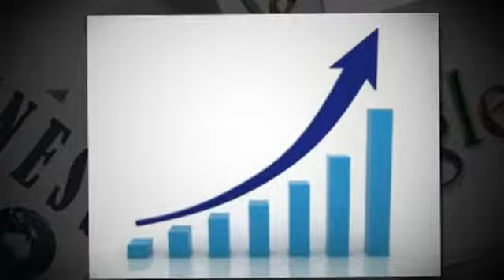Affodable SEO services for Small Business SEO in Australia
Our greatest strength is our natural and organic customized affordable SEO services and (search engine optimization) campaigns. We come across so many Internet Marketing companies trying to provide a cookie cutter approach affordable SEO services.

We understand that no company or website is alike, and ensure that any proposal for affordable SEO services will always be customized to your goals and needs. We price everything based on the actual work involved and not because that's what everyone else is doing.

We work diligently to ensure your success and provide you with affordable SEO services that fit within your budget. We have also set-up a few affordable SEO services real estate web site promotion packages for those realtors out there wanting to better their exposure on the web.

Value). Affordable SEO services can bring new life to your business

Affordable SEO services can bring new life to your business. Our plan is simple and based solely on the fact that we believe our clients' satisfaction is the key to our being successful. Most of our clients are the result of word-of-mouth advertising, the highest compliment that we can possibly achieve.

We can proudly say that we have NEVER left a client feeling unsatisfied with our Affordable SEO services.

Search engine soup Inc. is an Affordable SEO Firm providing affordable small business SEO services, SEM Management and Internet Marketing to small & medium size businesses providing them a clear advantage on the web.
We set you up for success! As your Affordable SEO campaign improves your on-line presence and increases organic traffic to your site, you will then be able to reduce your PPC budget, ultimately increasing your profits.

It seems that almost every SEO (Search Engine Optimization) company advertises affordability, but few are able to deliver on that promise. Their idea of affordable SEO Services is rarely the same as yours.

Search engine soup Inc promises to deliver a high quality product at a truly affordable price! Our SEO services are truly affordable. Typically, a small business owner can expect to pay well below half of what the industry average is for SEO services monthly. This is incredibly inexpensive compared to most SEO companies that charge in excess of $1800 a month, and sometimes as much as $6500+ a month.

The economy has dealt a heavy blow to many businesses, forcing them to close or to drastically cut costs. Unfortunately, one of the first budget cuts will be in marketing, often the biggest expense a company bears.

The bad news is that without effective marketing it can be almost impossible to drive potential customers to your website, and the downward spiral has begun. The good news is that Affordable SEO services sales have increased annually, while brick and mortar retail sales have decreased. This is a great time to have Affordable SEO services!

Search Engine Soup Inc.